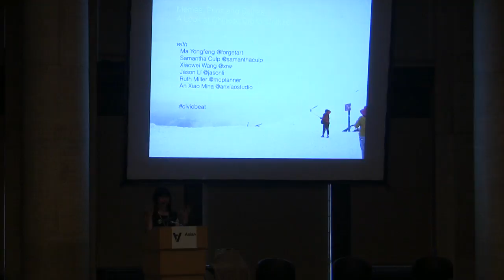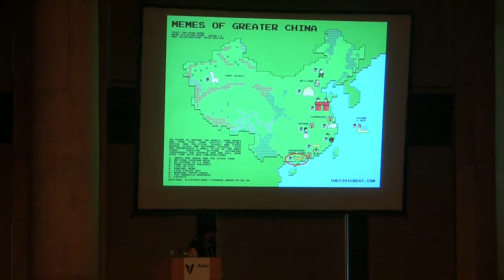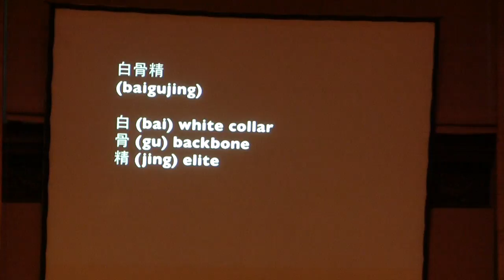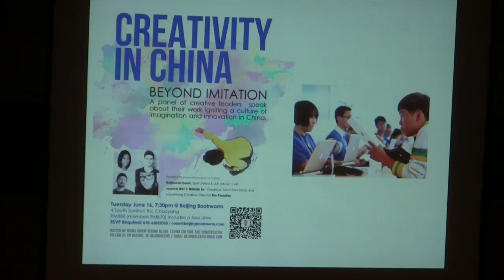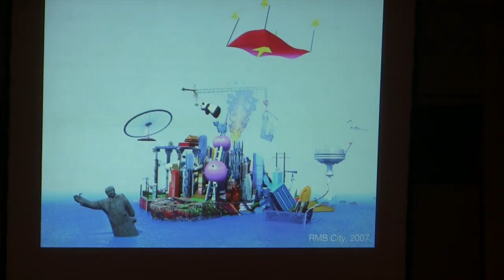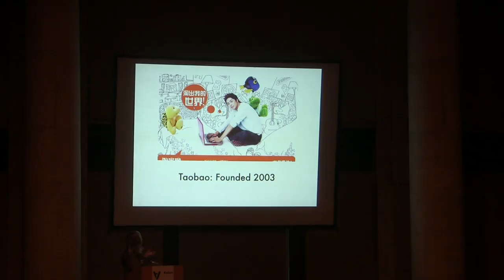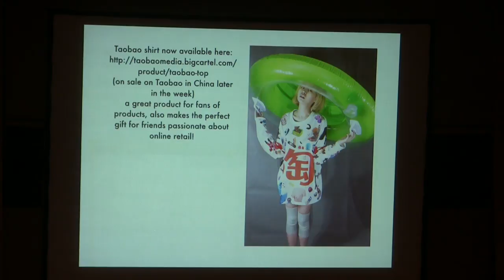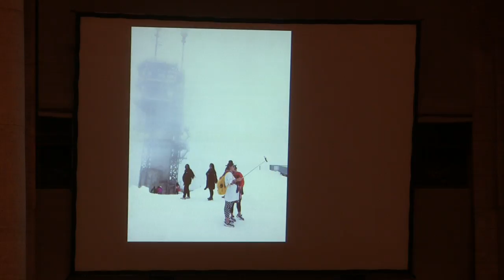Memes, Puns, and Selfies: A Look at the Chinese Internet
Writer, critic, artist and technologist An Xiao Mina has designed an interactive program that will explore the visual culture of the Chinese Internet. She will lead a panel of artists and researchers including Xiaowei Wang and Samantha Culp in the exploration of Chinese digital culture with a focus on creative forms of expression through words and images.

Organized in conjunction with the museum’s current exhibition, "28 Chinese" (at the Asian Art Museum from June 5 through August 16, 2015), the program aims to provide insight into Chinese digital culture, which influences and inspires many creative professionals today, as well as the broader public.

About the organizer: An “An Xiao” Mina is co-founder of The Civic Beat, a creative collective and online magazine looking at issues of global justice, creativity and technology. In the tech sector, Mina works at Meedan, where they are building a platform for social translation of social media.

Mina has spoken at venues like the Personal Democracy Forum, Creative Mornings and the Aspen Institute, and she has contributed writing to publications like the Atlantic, the Los Angeles Review of Books and the Journal of Visual Culture. She was a 2013 fellow at the USC Annenberg / Getty Arts Journalism Program and serves as contributing editor to Hyperallergic and the Civicist. Having recently served as a section editor for Ai Weiwei: Spatial Matters (published by MIT Press and Tate Publishing), she is currently working on a book about Internet memes and global social movements.

@AsianArtMuseum, #28 Chinese